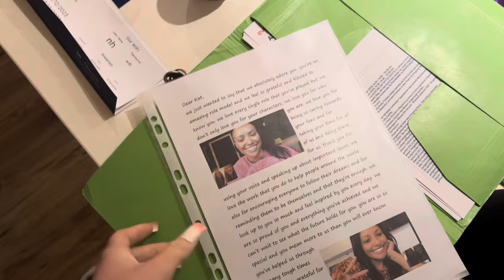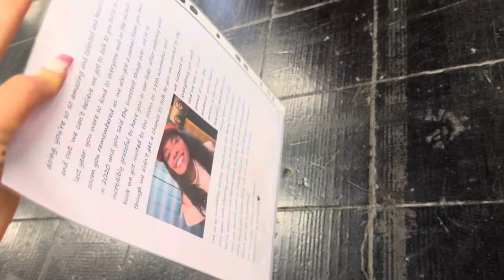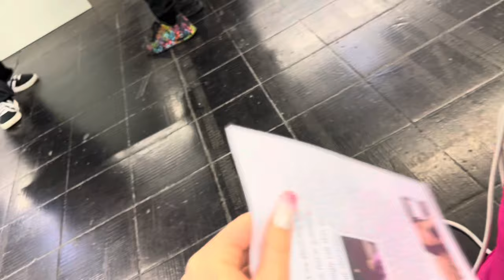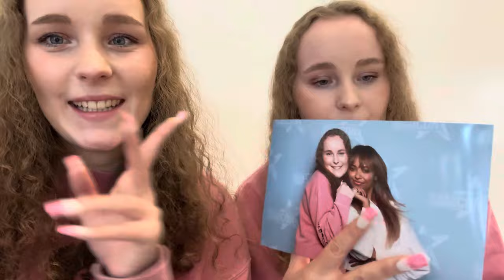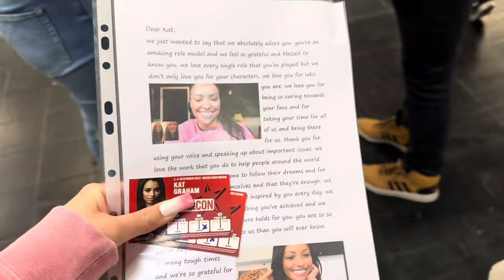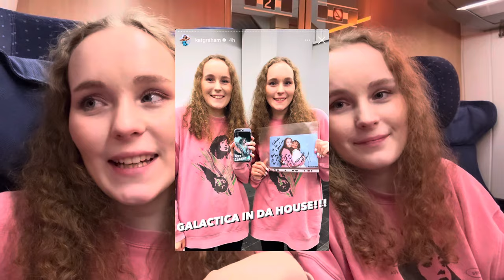meeting Kat graham at german comic-con 2023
hey we went to the german film comic-con on sunday december 3rd and wanted to make a lil vlog :))

this was such an amazing experience and meeting kat was incredible.